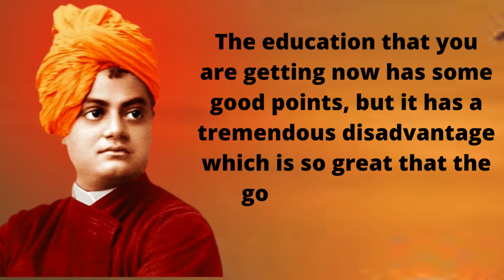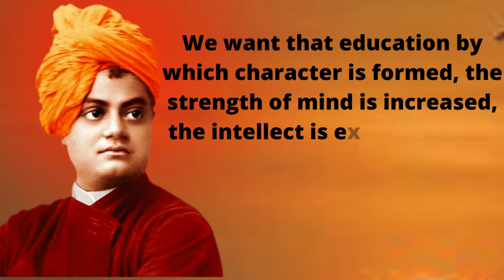Vivekananda Motivational QuotesIn Engish I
Your QUERIES 👇

powerful motivational video in bangal
2024 motivation bangla
Motivational video
energetic motivational video
Inspirational story
Motivational story
Inspirational video
Motivation
Immediate success
Success